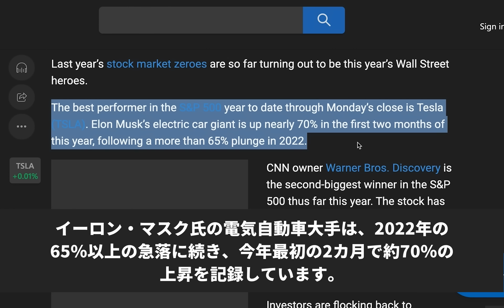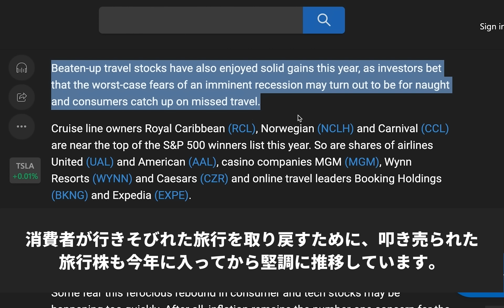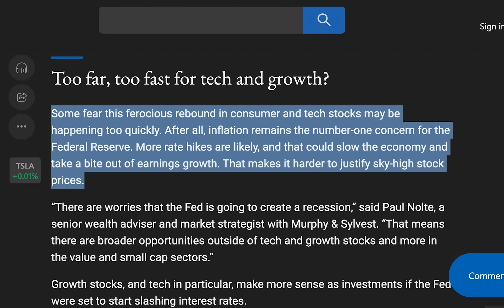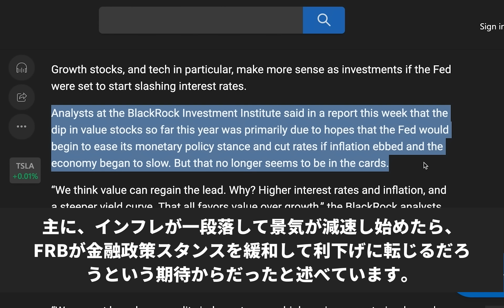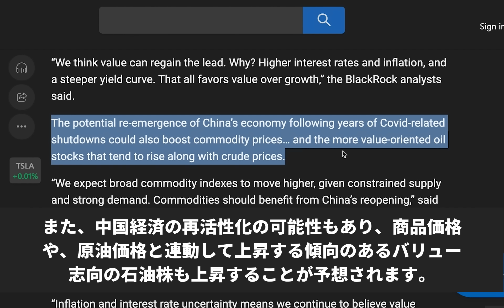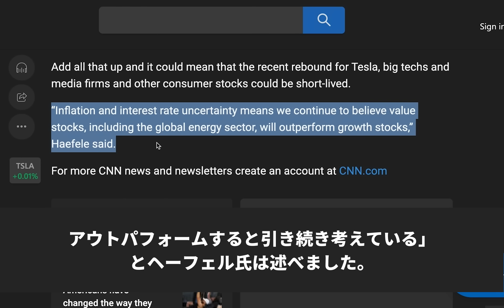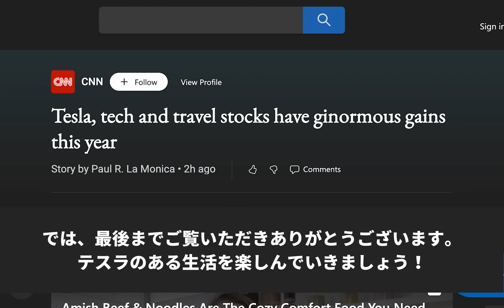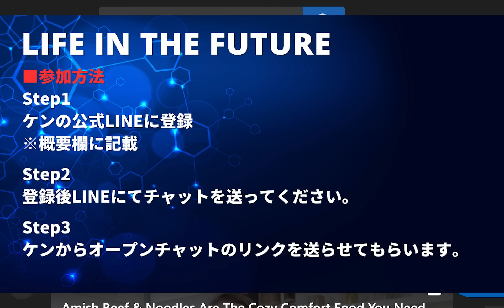S&P500の現状！テスラ、ハイテク、旅行株は今年もジワジワと上昇中！今後はどうなる？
今朝は、アメリカの経済についてどの銘柄が上昇しているのか？その中にテスラも入っておりました。アメリカ経済というのは、やはり世界の経済の方向性を知る上でも重要だと思います。本日は、アメリカでの株はどこが伸びているのか？こちらについて解説します！